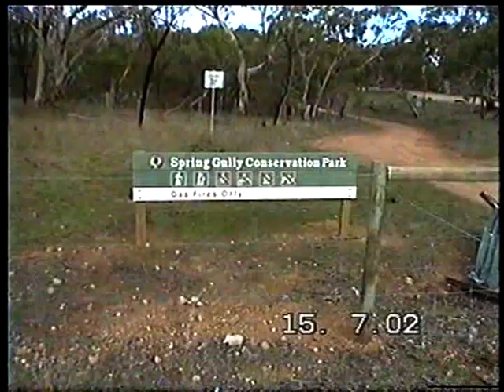SPRING-GULLY-Conservation-Park JULY-[2002] Plus The-VIEW From NEAGLE's-Rock [480p] NO-Twitch REVAMP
During MID-July-2002] On-The-Way-'Bach' from Filming-@-AUGUST's-Place UP-In-WHYALLA We-Popped-IN to Spring-Gully Conservation-Park as-Well-as 'Climbed' NEAGLE's-Rock so-to-Speak.

SPRING-GULLEY's Very-'GLAUCEOUS' ... &-The Whits Appeared to-Be 'Still'-@-Their-Peak Compared to The Adelaide-Foothills Which-Is 'Usually' R-Month-Earlier so-to-Speak.

"BIGUNT" IN-The-Footage For-ANDRIES In-Souph-Affy ... &-The-General-View For-DONNY Who Couldn't-Make-It &-Who IN-Our 'Eary'-Days ON-Reccies ... Attempted to-Visit ALL-The-Conservation-Parks IN-The Adelaide Metro-Foothills-Regon Including The-One South-East of the City Accessible By-Bus ... 'Way'-To-GO DONNY .. "I"-'Still' Vaguely-'Remember' THART-Trip!!! Ha-Har